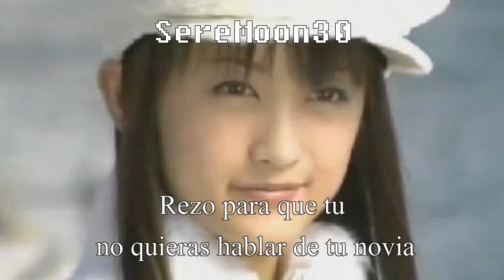sailor moon live action (ayaka komatsu) kiss kiss bang bang sub.Español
RESUBIENDO VIDEOS DE MI ATNIGUO CANAL ♥ ME GUSTA MUCHO ESTA CANCION ♥